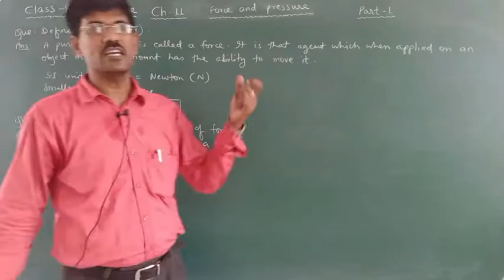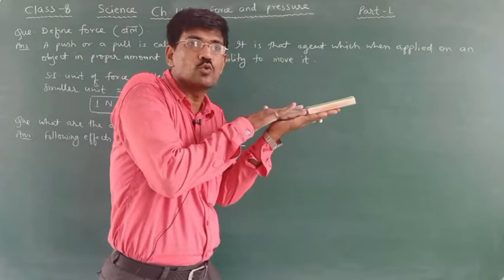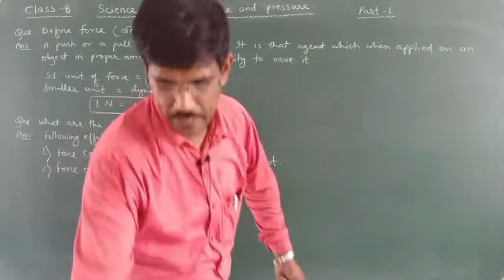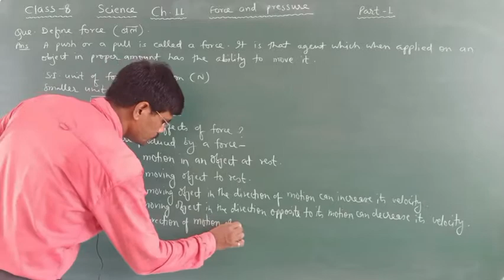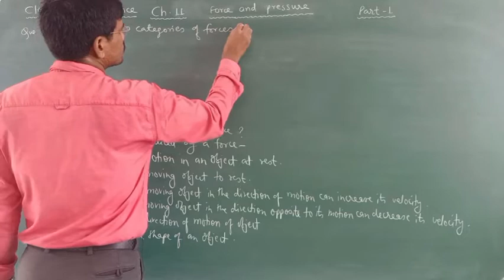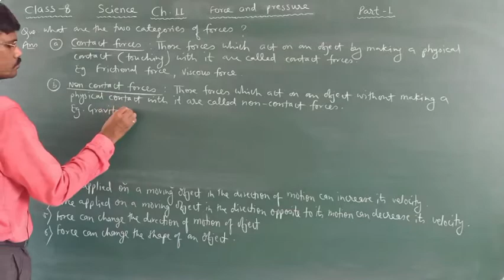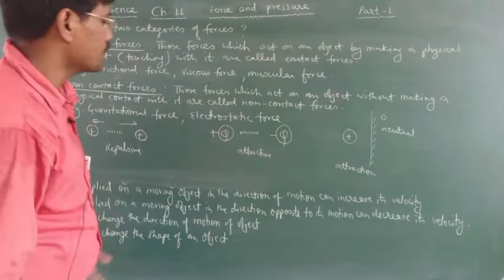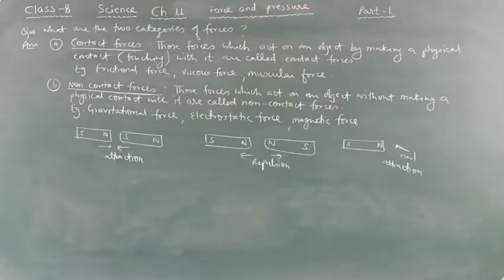Class 8 | Science | Chapter 11 | Force And Pressure | Part 1